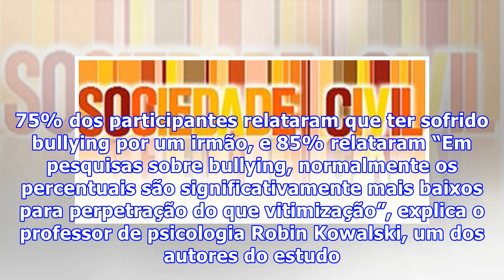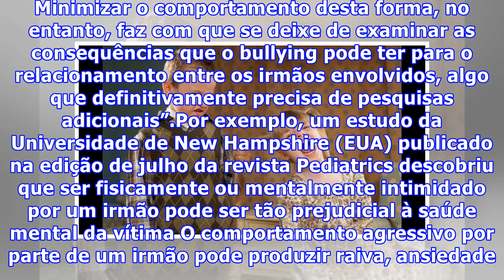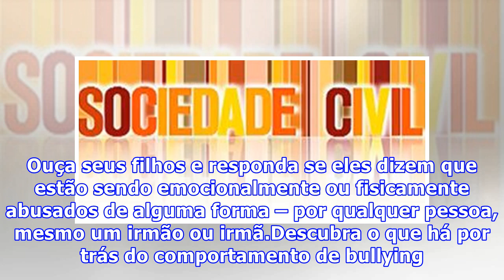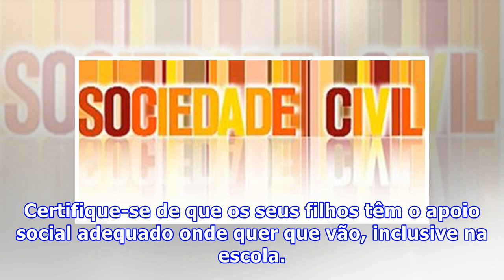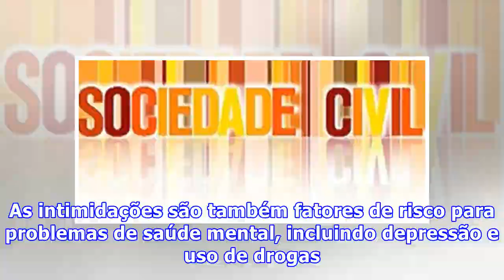Bullying entre irmãos: é normal ou é perigoso para as crianças?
Bullying entre irmãos: é normal ou é perigoso para as crianças. Segundo um novo estudo da Universidade Clemson (EUA), bullying entre irmãos é um tipo de violência predominante na vida da maioria das crianças, mas pouco se sabe sobre o fenômeno. Os pesquisadores clamam que mais estudos precisam ser feitos na área. A pesquisa explorou em que medida o bullying entre irmãos era visto como normal, e as diferenças percebidas entre vítimas e agressores. O objetivo do estudo era traçar o perfil desse fe...